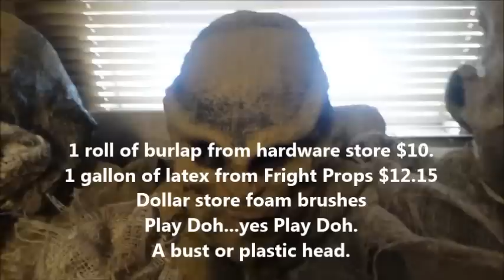Burlap Mask Making Part One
How to make a burlap & latex mask.
~Join my facebook page: search for "Andrew's Black Book."